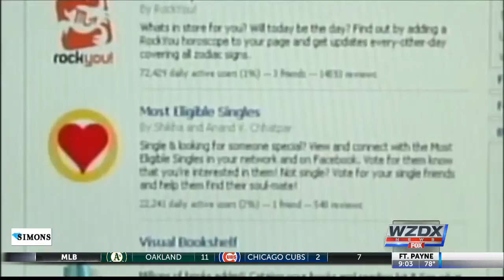Regulating hate on the internet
Many want to know what can be done about hateful, extremist writings on the internet.